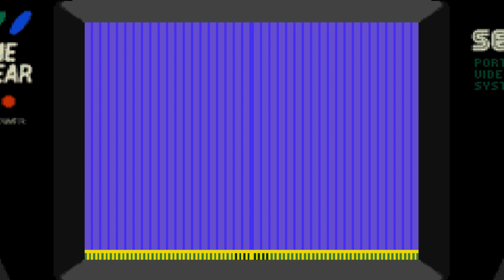Was taugt Fantasy Zone (Game Gear) heute noch? (Review/Test)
Fantasy Zone hatte ich schon länger auf dem Radar. Irgendwie spricht mich dieser allgemeine Stil an! Kürzlich ist es in meine Game Gear Sammlung geraten - höchste Zeit also das ich es mir mal genauer anschaue!